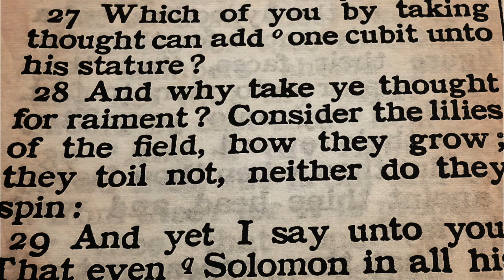Nathan Bemis - Consider The Lillies (4-6-86)